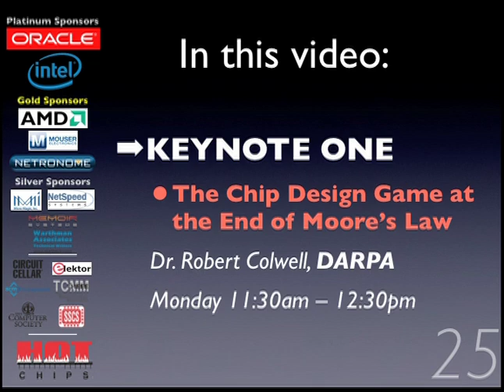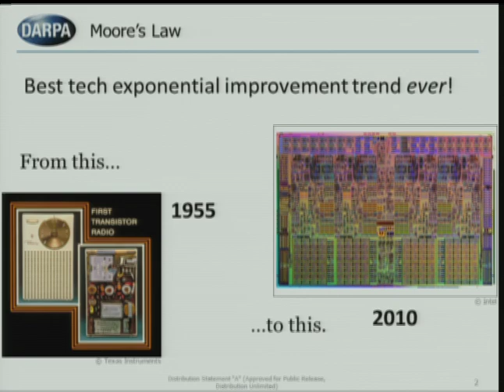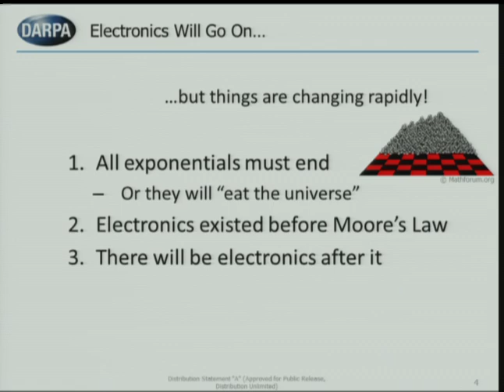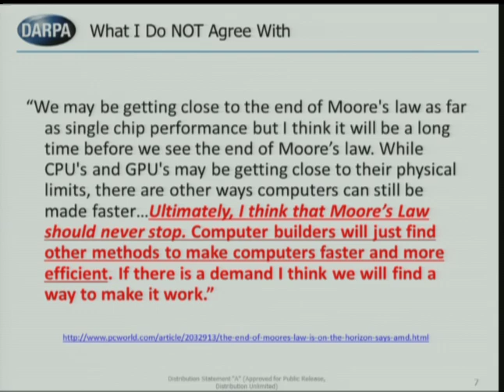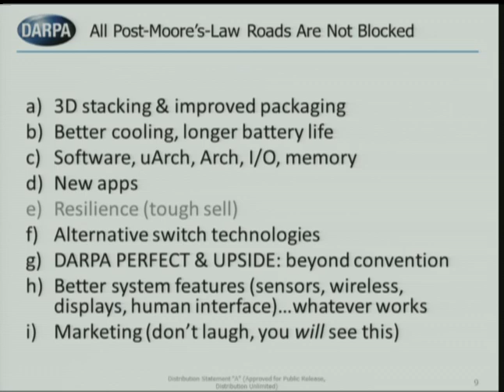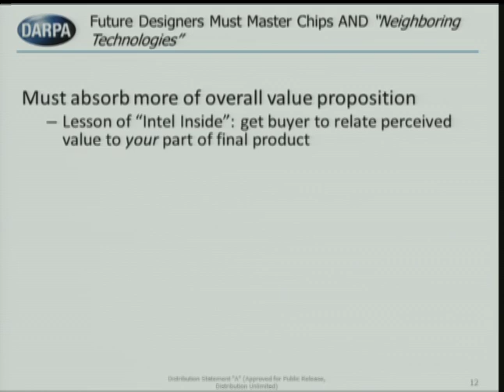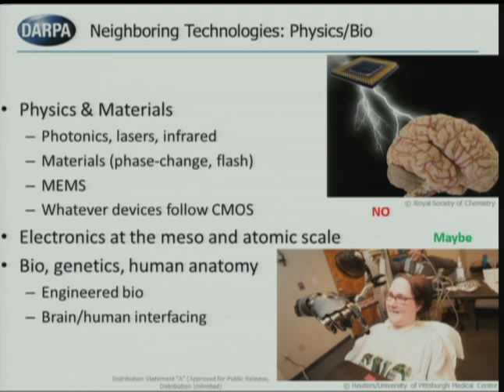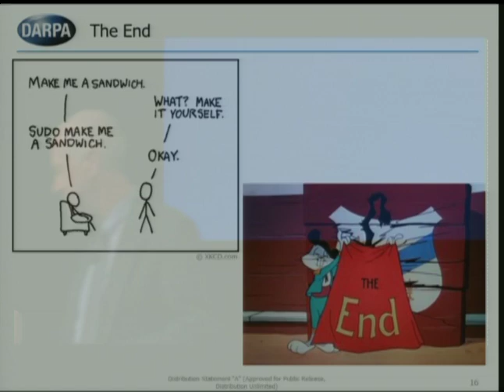HC25-K1: The Chip Design Game at the End of Moore's Law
Keynote 1, Hot Chips 25 (2013), Monday, August 26 2013

Dr. Robert Colwell of DARPA discusses how the processor design industry is likely to change after it becomes too difficult to continue scaling transistors to ever-smaller dimensions. This is likely to occur sometime within the next decade, so companies need to be planning for the transition today.